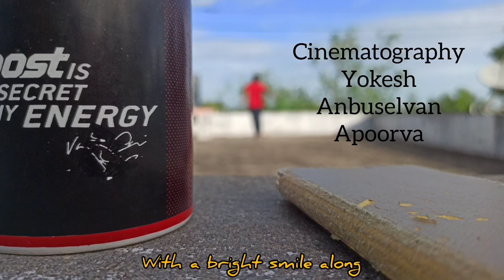NOSTALGIC NINAIVUGAL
*'Ours'-Taylor Swift*
Tamil version
By
*Aravind Murali*
Starring
*Aswanth Shanumugam*
is out people😁
Pls do watch it
And if you like it,
Drop a❤️ and share
Follow paradox_20@gmkmc in instagram